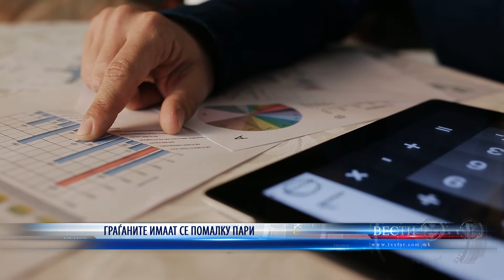ГРАЃАНИТЕ ИМААТ СЕ ПОМАЛКУ ПАРИ 24 09 2020